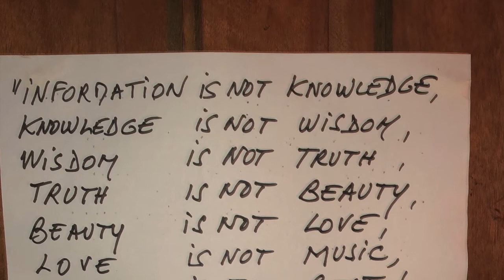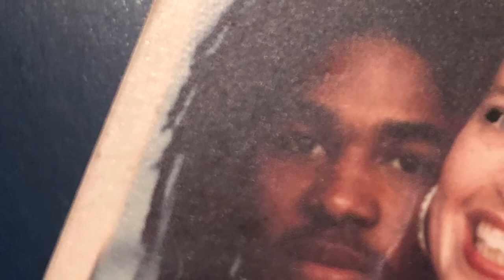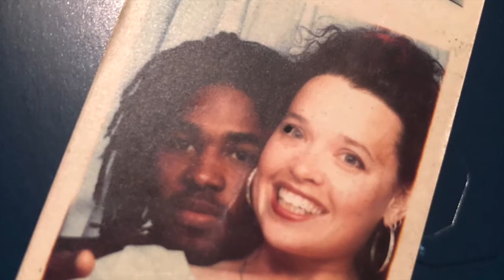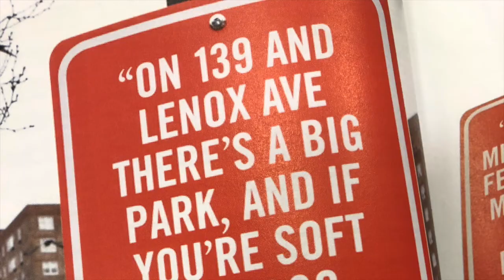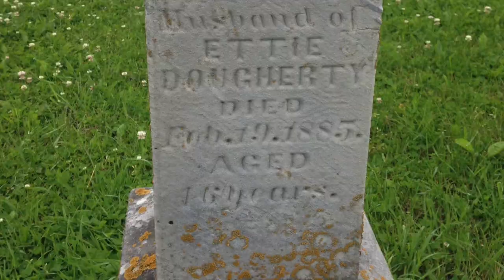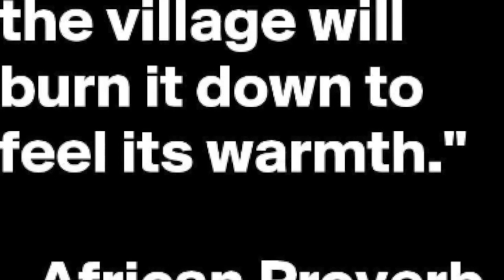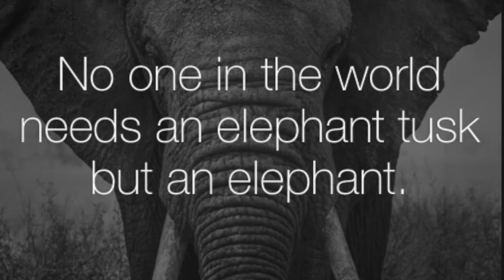"Meeting" Bob Marley on Iboga/Bwiti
In this very long video I share one of the key visions of "meeting" music legend Bob Marley during my full initiation into Bwiti (Iboga) at Ebando Village in Libreville, Gabon.  Bob Marley had visited Gabon in January of 1980 and connected with the people in a profound way. Basse- Kudu.